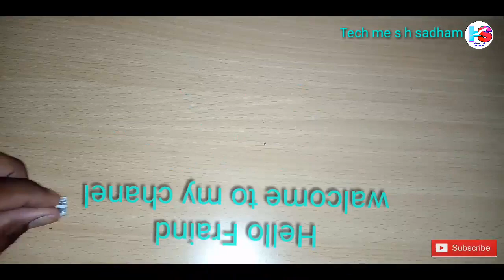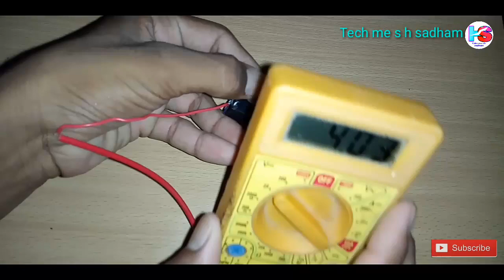How to make a mini Torch Light for Lithium 18650 battery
hello friends aaj
Ki video me  Ham Torch Light banayenge lithium 18650 battery se
Video bhot interesting hone wali he video para dekhiyega
Or again Chanel par naye he to Subcecribe jarur karna

1 how to make a Torch Light for Lithium 18650 battery
2 mini torch at home
Make a mini torch at home